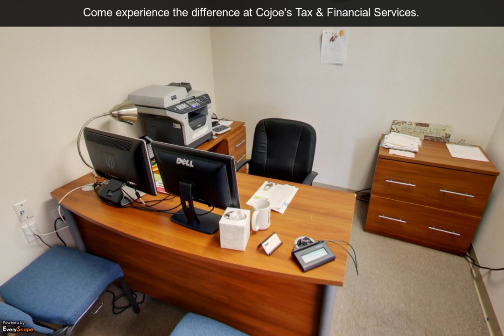Cojoe's Tax & Financial Services, L.L.C. | New Orleans, LA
Cojoe's Tax & Financial Services, L.L.C. in New Orleans, LA can help you get control of your finances. To Interact with this ypVideo 360 Virtual Tour